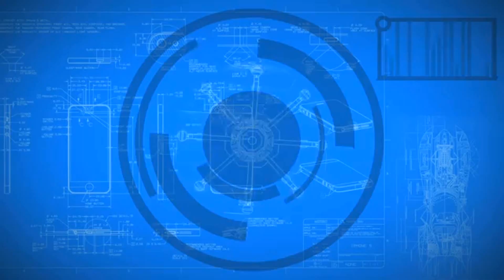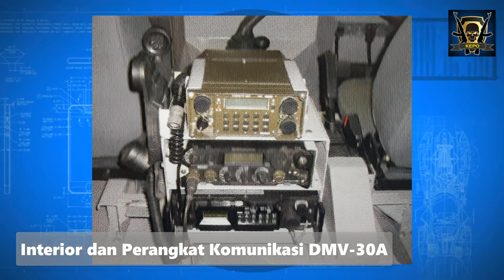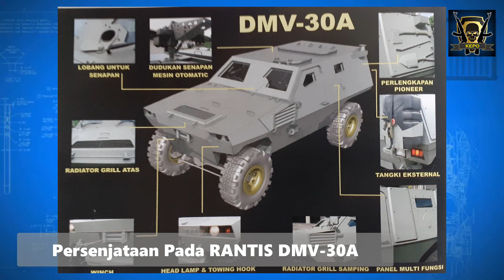RANTIS ANTI TEROR Buatan Lokal, DMV-30A BRAVO II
Berangkat dari suksesnya pengembangan DMV-30T, Paskhas TNI AU kembali memberi kepercayaan kepada ES PT DI untuk mengembangkan rantis untuk operasi khusus Detasemen Bravo 90. Maka selang tiga bulan dari proyek DMV-30T,

source : KEPO